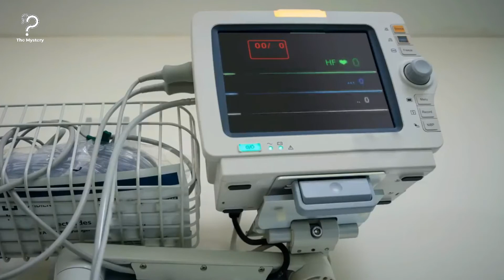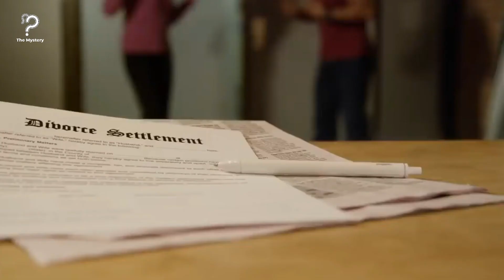When This Man Was Found Frozen Solid In The Snow, His Doctor Came Up With An Insane Plan To Save Him